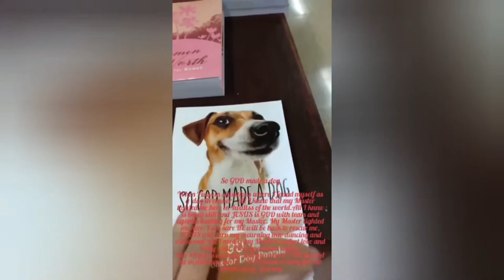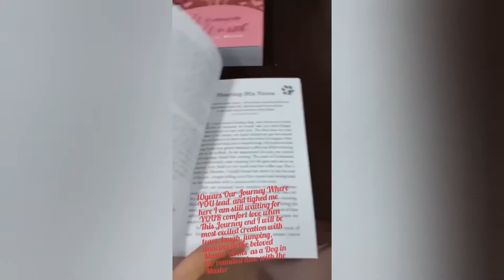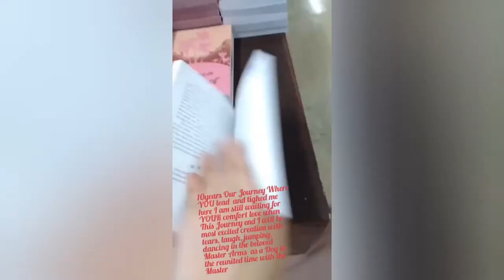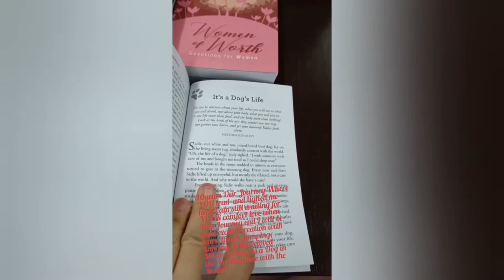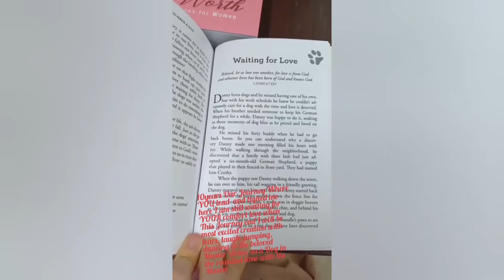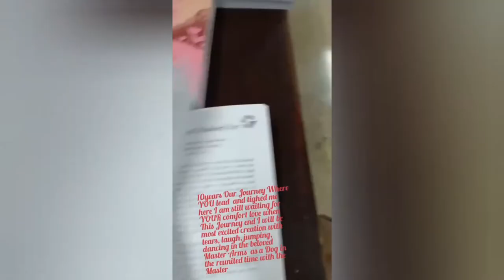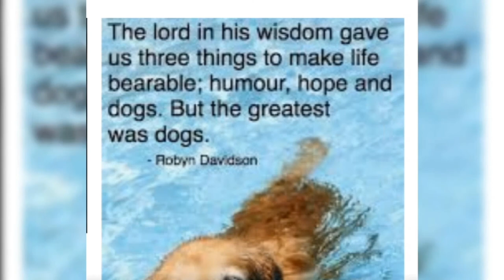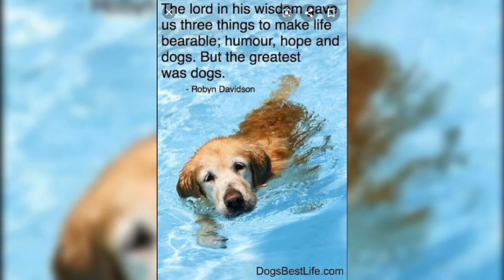Dog Animal Pet SoGODmadeaDog Review Books Bookworm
And on the 8th-day, GOD looked down on HIS wide-eyed children and said, ‘They need a companion.’

So, GOD made a dog.

GOD said, ‘I need somebody willing to wake up give kisses, pee on a tree, sleep all day, wake up again, give more kisses, then stay up until midnight, basking in the glare of a tevelvision set.’

GOD said, ‘I need somebody willing to sit, then stay, then roll over. Then with no ego or complaint dress in hats they don’t need and costumes they dont understand.

I need someboy who can break wind without a first care, without a second thought, who can chase tails, sniff crotches, fetch sticks, and lift spirits with a lick.

Somebody who no matter what you didn’t do, or couldn’t take, or didn’t win, or couldn’t make, will love you without judgment just the same.’

GOD said, ‘I need somebody strong enough to pull sleds and find bombs, yet gentle enough to love babies and lead the blind. Somebody who will spend a day on a couch with a resting head and supportive eyes to lift the spirts of a broken heart.’

So, GOD mad a dog

It had to be somebody who remained patient and loyal, even through loneliness. Somebody to care, cuddle, snuggle, and nuzzle, and cheer, and charm, and snore and slobber, and eat the trash and chase the squirrles.

Somebody who would bring a family together with the selflessness of an open heart. Somebody who would bark, and then pant, and they reply with the rapid wag of a tail when their best friend says, ‘Let’s go for a ride in the car.’